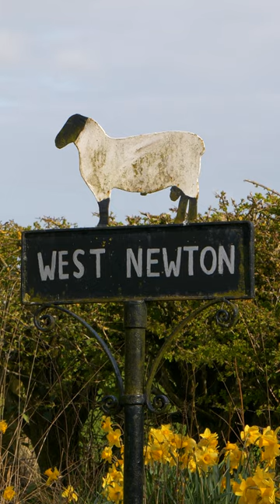FAS TV Season 3 Field To Fork At Whitsome West Newton Farm